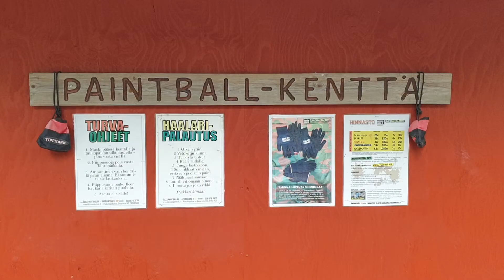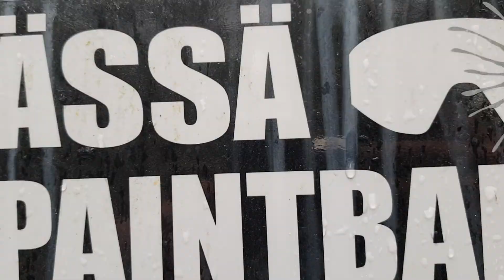Neuvostoliitto jyräsi - armahti naiset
Sirppi ja vasara voiton työkalut. Hämeenkyrön Räpsän D-pojat Jämillä 2.8.2021.

Ä K S Ö N I Ä S S Ä - Suomen paras viihde-laatu-hinta-turvallisuuskerroin K7-, K13- ja K18-värikuulasodissa, kuplafutiksessa ja kisailuissa. Porissa sota-, kuplafutis- ja kisailukeskus - 11 hehtaaria, 8 pelialuetta, 3 lajia. Singlekentät Jämillä ja Niinisalossa plus kuplafutiksen reissukeikkaa ympäriinsä hyväalustaisille mestoille.